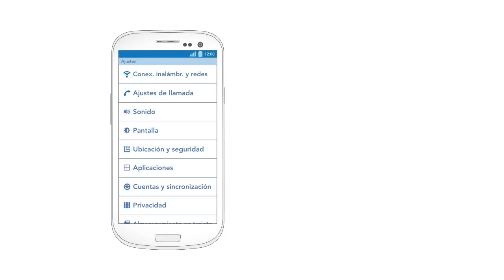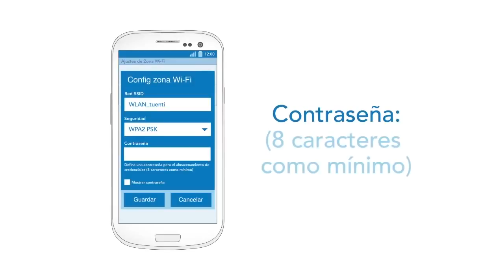Comparte Internet inalámbrico desde tu Android